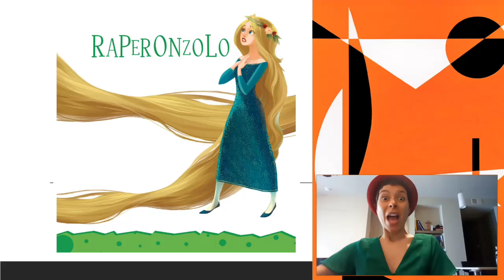ICCC Story Time - Raperonzolo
Every week, listen and learn Italian with our new web series for kids, ICCC Story Time. This week, let's listen to Raperonzolo (Rapunzel.) Rapunzel is a fairy tale about the love between a young prince and a girl with long, blond hair that conquered all of the Witch's evil intentions.